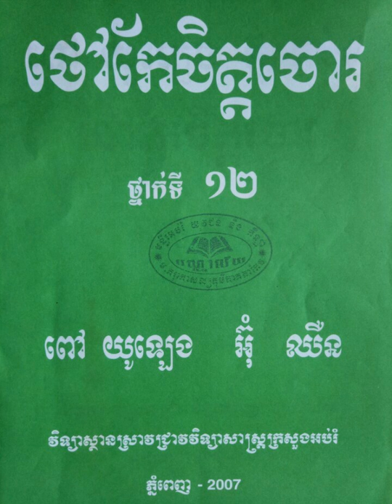ថៅកែចិត្តចោរ (វគ្គ2)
យើងខ្ញុំបានធ្វើការអាន ដើម្បីអោយអ្នករៀនអាចស្ដាប់និង ងាយចាំជាង អានខ្លួនឯង